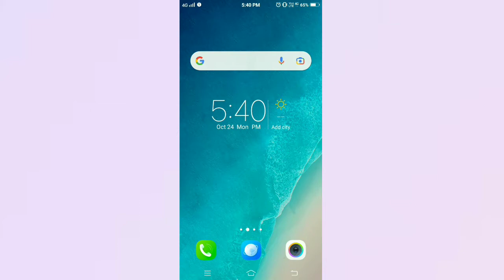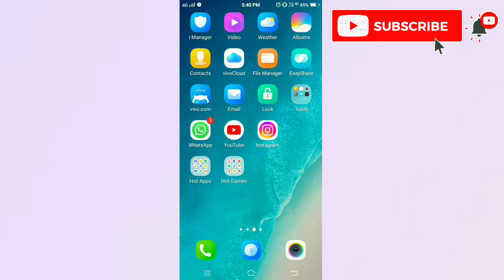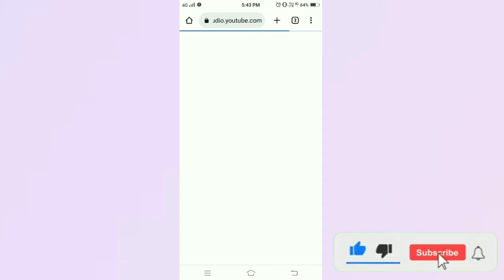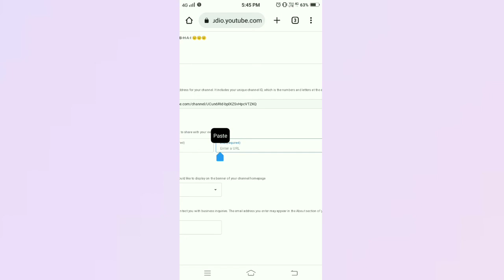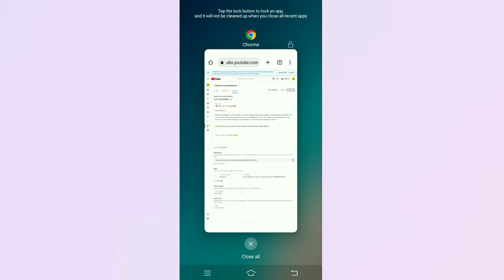How to add instagram link to youtube channel || youtube about me instagram link kaise dale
Your Question :-

1] Youtube me Instagram link kaise dale
2] Youtube channel me Instagram link kaise dale
3] How to add social media link on youtube channel
4] YouTube channel me Instagram link kaise dale 2022
5] YouTube about me Instagram link kaise dale
6] Add Instagram link to Youtube
7] How to add social media link to your YouTube channel
8] Instagram link to YouTube channel no mobile
9] How to get Instagram URL on YouTube channel
10] How to add Instagram link on YouTube channel 2022
11] Instagram ko youtube se Kaise jode
12] YouTube per Instagram ka link kaise dale
13] How to copy Instagram link
14] Instahram se youtube channel kaise jode
15] How to add instagram🔗link on youtube channel in hindi